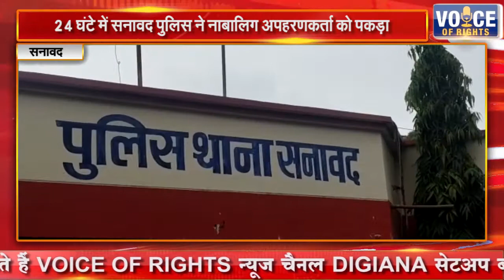सनावद || 24 घंटे में सनावद पुलिस ने नाबालिग अपहरणकर्ता को पकड़ा